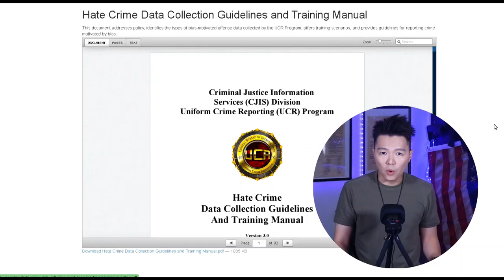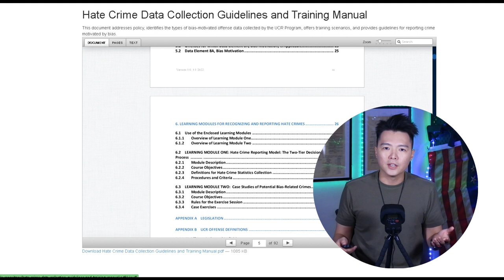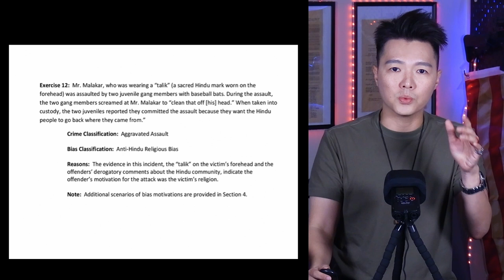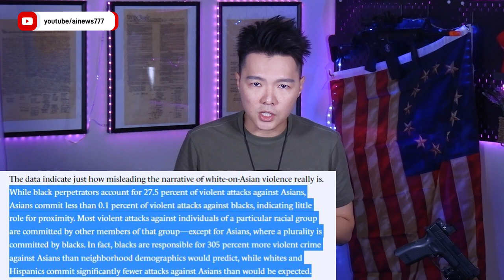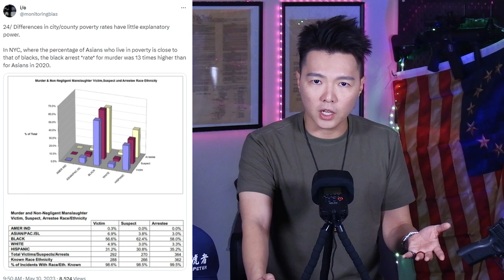被搶劫、毆打之後，華人家庭合理化罪犯的行為 | AI News 愛報導